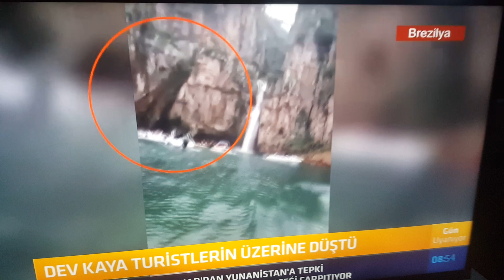YARADANIM CÜMLEMIZE KORO